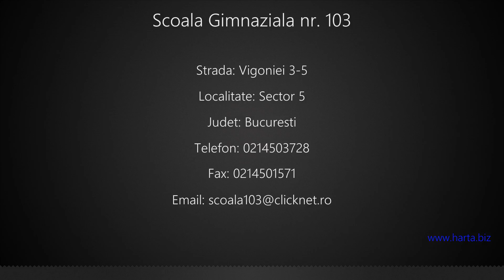Scoala Gimnaziala nr. 103 Sector 5